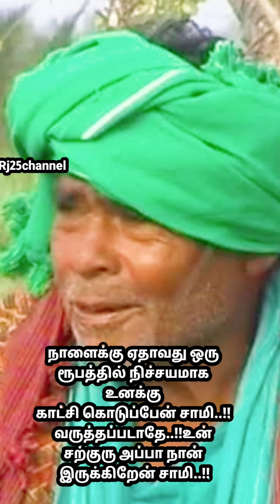நாளைக்கு ஏதாவது ஒரு ரூபத்தில் நிச்சயமாக உனக்கு காட்சி கொடுப்பேன் சாமி.!உன் அப்பா நான் இருக்கிறேன்